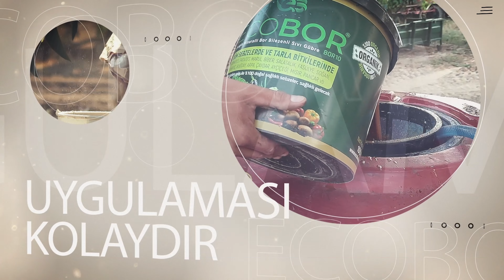ECOBOR PLUS + TABAN GÜBRESİ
Ecobor plus sıvı taban gübresi ile maliyet endişesi duymadan, yüksek besin değerleriyle toprak hazırlığı döneminde  tohum ve fidelerinizin çimlenme , köklenme gibi ihtiyaçlarını karşılayabilirsiniz.
Ecobor Tek basina Size Yeter